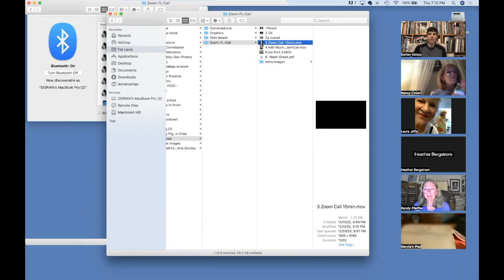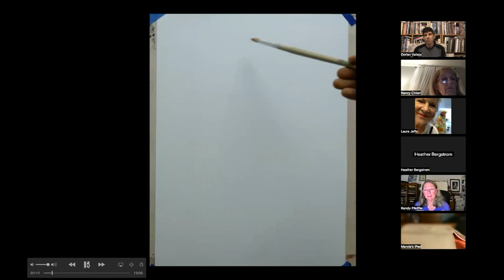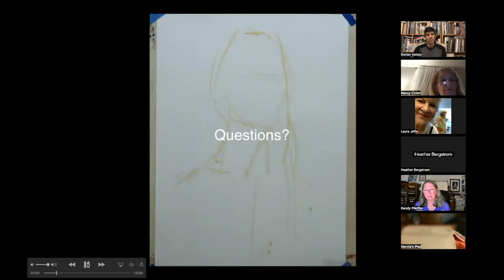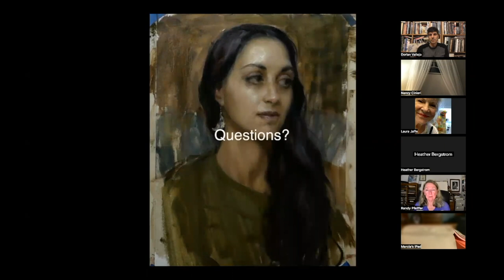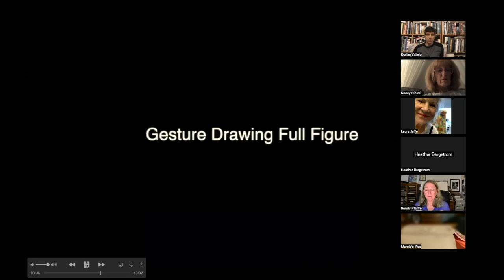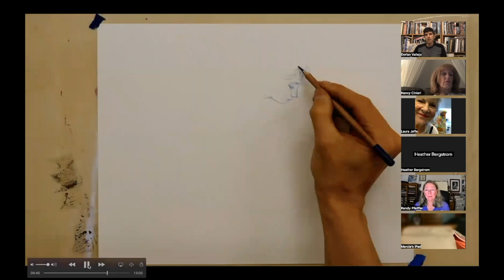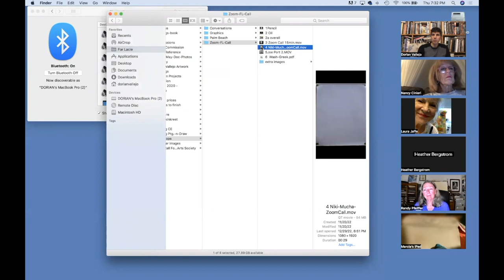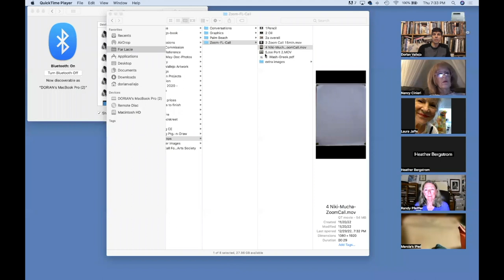9 Demos Ptg & Drawing + Q&A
In this Zoom call with the Wellington Arts Society in Florida Dorian Vallejo gives a preview of the information he will be sharing in his upcoming workshop with the Arts Armory in Palm Beach FL Jan 24-27, 2023. Technically, the workshop will cover how to use a similar approach for drawing and painting. Philosophically, he will touch on how art can support the value of life.

To see more of Dorian's artwork
FINE ART

0:00 Introduction
3:24 Demo - The Basic Theme of These Demos
5:28 Demo 1&2 A Drawing and Painting of the Same Model
15:28 Demo 3 An Alternate Approach
17:36 Demo 4 Gesture Drawing Full Figure
19:52 Demo 5 Drawing Arabesques
21:57 Demo 6 Charcoal Drawing
23:44 Demo 7 Charcoal Drawing Toned Paper
25:49 Demo 8 Oil Painting 3/4 Figure
27:30 Demo 9 Oil Painting Over a Previous Painting
28:43 Q&A About Painting Over a Previous Painting
33:00 Q&A Applying Paint
36:34 Q&A Painting Dark to Light
39:28 Q&A Mapping out the Permitters of the Pose
42:59 Q&A Perspective
52:04 Q&A Intentions & Closing Remarks
55:54  Thanks From the Host